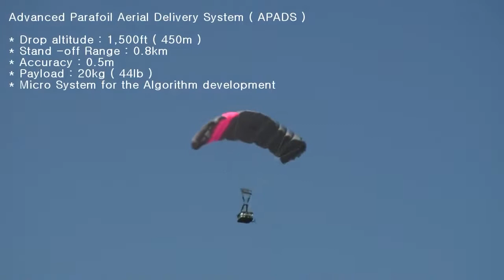Advanced Parafoil Aerial Delivery System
Advanced Parafoil Aerial Delivery System using GPS